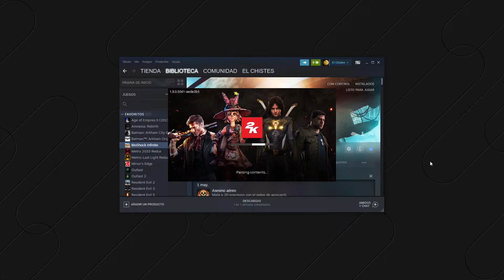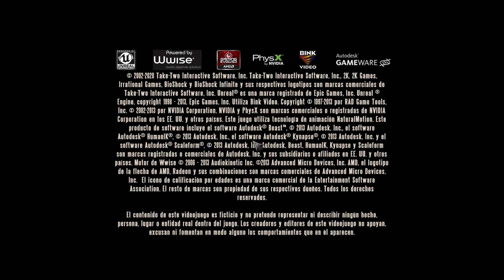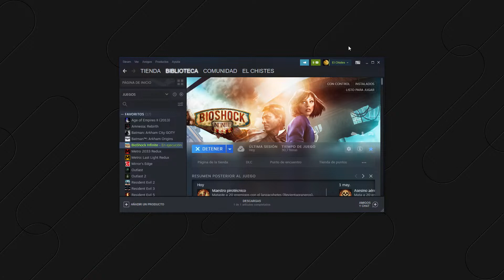BioShock Infinite by Felipe Ríos, broadcast from Boosteroid, 2023.05.03, 01:10:34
BioShock Infinite. Boosteroid Cloud Gaming Live Broadcast. BioShock Infinite